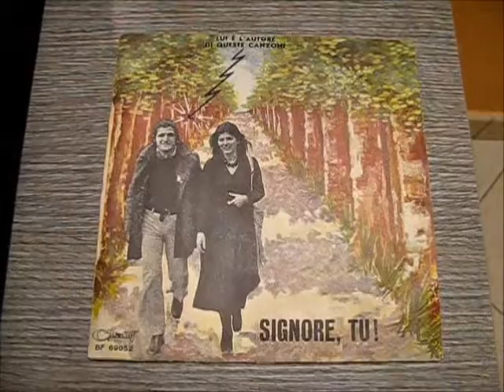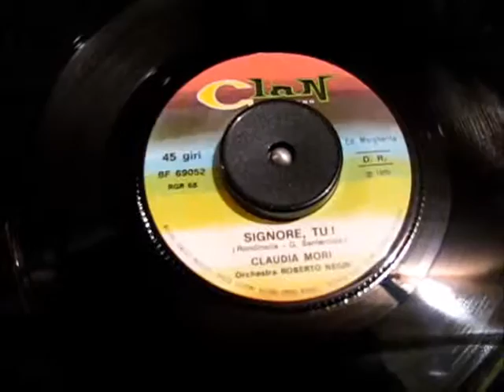CLAUDIA MORI-SIGNORE,TU! Clan Celentano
1970
BF 69052    Lato B